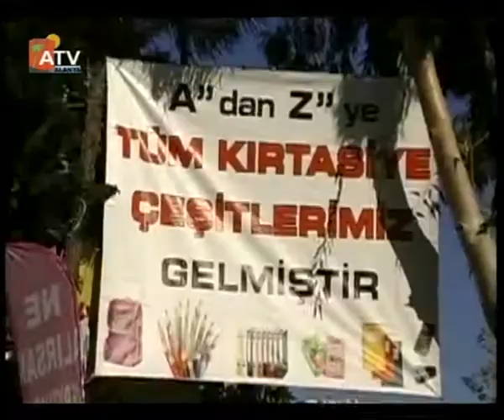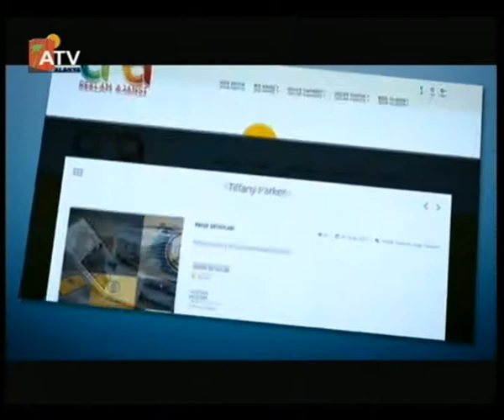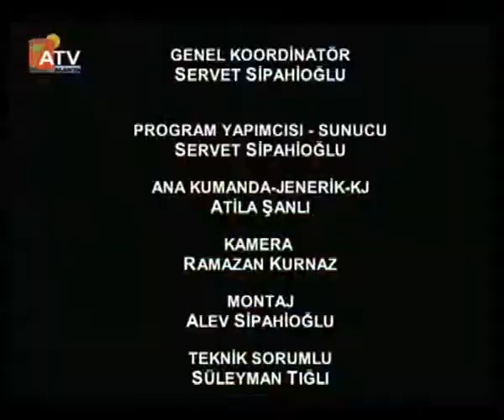Sentez | Konuk Alanya Esnaf ve Sanatkarlar Odası (ALESO) Başkanı Nuri Demir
Servet Sipahioğlu ile Sentez programının 12 Ekim 2018 Cuma tarihli yayını
Konuk Alanya Esnaf ve Sanatkarlar Odası (ALESO) Başkanı Nuri Demir